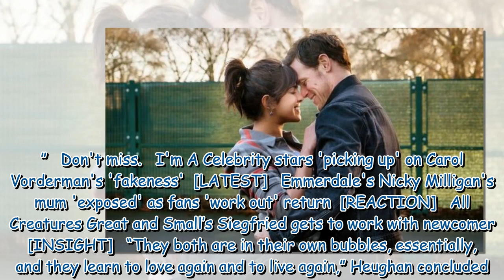Outlander's Sam Heughan on 'painful' new role with Priyanka Chopra